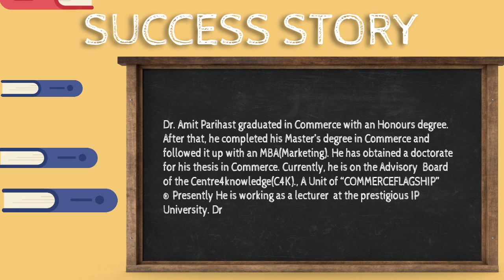Best Online Account Classes | Best Online Commerce Classes | Centre 4 Knowledge | K12 News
Best Online Account Classes | Best Online Commerce Classes | Centre 4 Knowledge for CBSE Students, Under Graduate Students, Graduate & Post Graduate Students.

Centre 4 knowledge offers coaching for XIth  and XIIth   class and teaches accounting , mathematics and business studies. We offer you to take advantage of our special coaching for CA – CPT, IPCC and Final . We believe in offering  quality education to  our students, enable them to accomplish their goals and help their profession get to new heights.Students  have ample opportunity after commerce graduation. A commerce degree in business, finance or accounting  is very helpful for any business or organization, be it a small shop or a large multinational company , it requires candidates with knowledge in finance and accounting. This is one of the reasons why commerce  field is considered  as a field where recession never occurs.